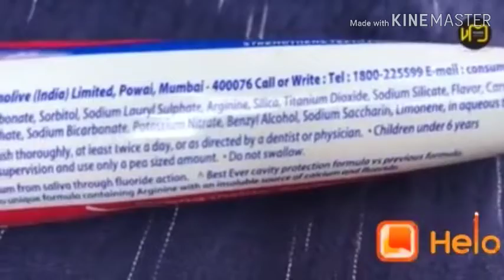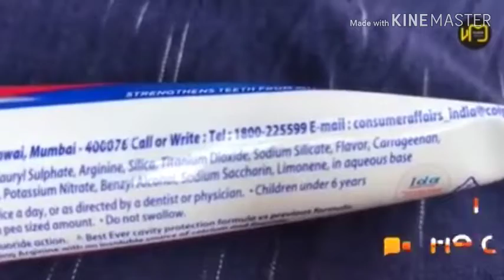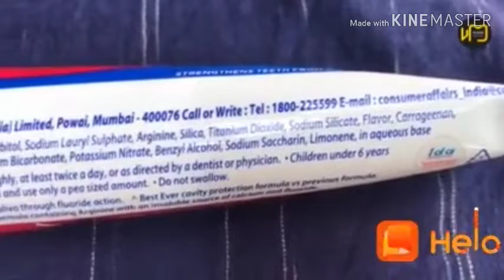Tooth paste injurious to health